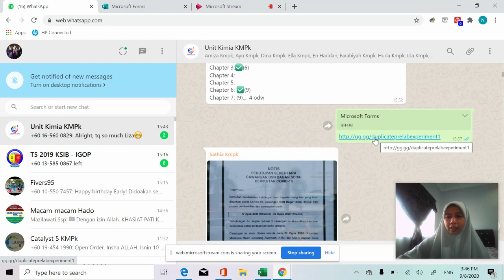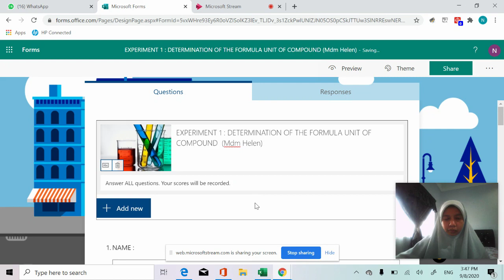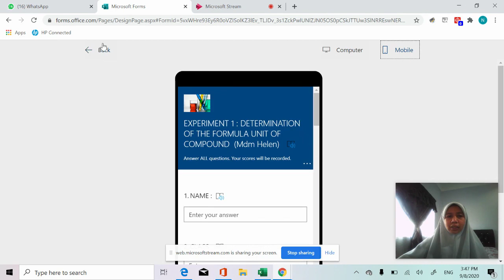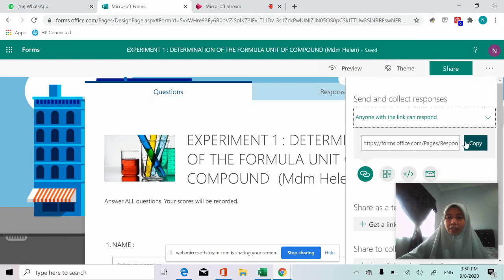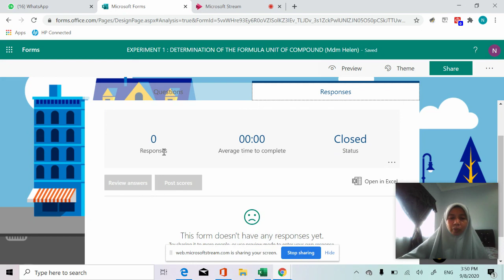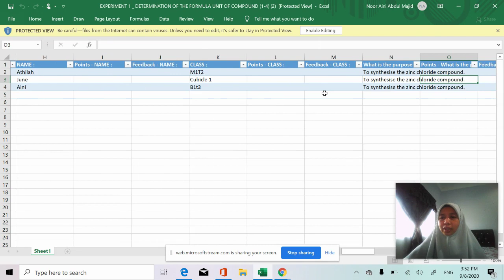Cara Share Pre Lab Microsoft Office Forms